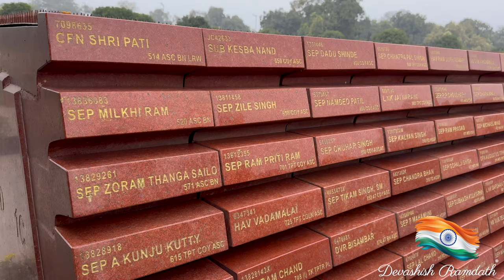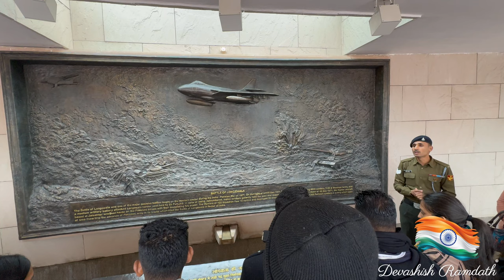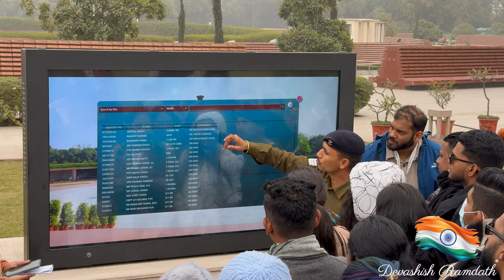Experience the REAL India at National War Memorial, India Gate and Karol Bagh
We visited the National War Memorial, India Gate and then did some shopping in the famous Karol Bagh!

Chapters
0:00 Intro
0:14 Tour of the President's Home
1:37 Journey to National War Memorial
2:19 National War Memorial
4:55 India Gate
5:29 Lunch time!
6:59 Hotel Chill
7:20 Shopping in Karol Bagh
9:54 Hanuman Mandir in Karol Bagh
10:24 India's Street Food
11:05 Metro Station
11:30 Dinner
11:47 Inool's Birthday